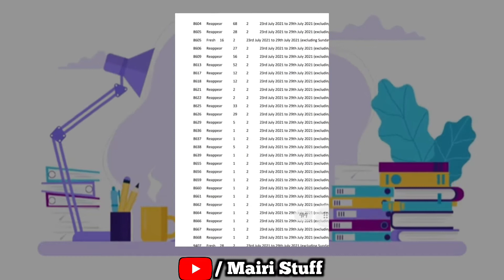AIOU Update For Assignment Submission Schedule and Tutors List For Spring Semester 2021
Thanks.

Queries Solved:-
AiOU Assignment Submission Schedule spring semester 2021
AiOU assignment kab submit karwani hai
AiOU assignment submission 2021
AiOU Tutor list 2021
aiou tutor for spring semester 2021
aiou assignment Last date 2021